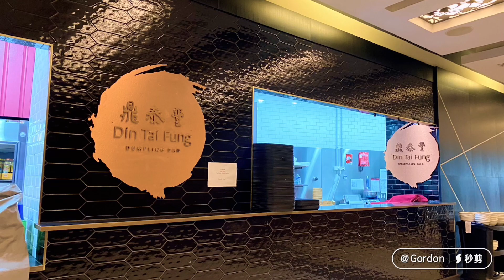Go to a restaurant with your family during the holidays（假日和家人去饭店就餐）